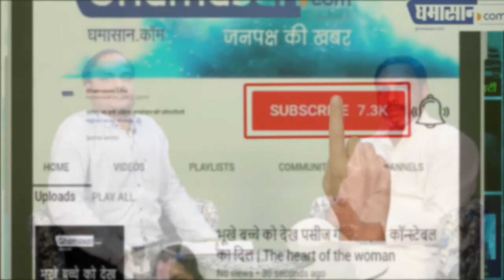Madhya Pradesh's debt waiver is country's best farmer's debt waiver- State Farmer Congress president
प्रदेश किसान कांग्रेस अध्यक्ष का दावा
मध्य प्रदेश की कर्जमाफी देश के इतिहास की सर्वश्रेष्ठ किसान कर्जमाफी है.
मप्र. में 57 लाख किसानो का 50,000 करोड़ रूपये का कर्ज माफ़ किया है.
म.प्र. की इस ऐतिहासिक कर्जमाफी में सरकार ने सभी को समान मौका दिया
म.प्र. की इस कर्जमाफी में की पूरी प्रक्रिया में पूरी पारदर्शिता बरती गई.
देश को अब पूंजीवादी इकोनोमी को छोड़कर सहकारिता की तरफ वापिस लौटना पडेगा
देश के इतिहास में पहली बार पीड़ित किसानो द्वारा 6000 से जयादा किसान आन्दोलन हुए
देश में अमीरों एवं गरीबो के बीच खाई बढती जा रही है|Ghamasan News is India's Biggest Hindi news Portal.